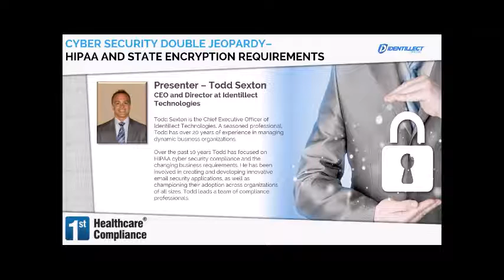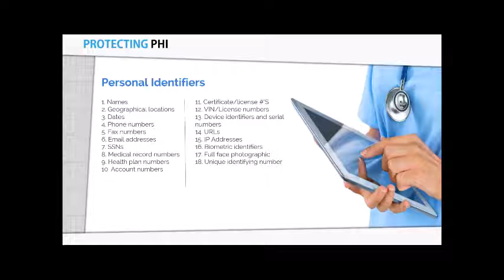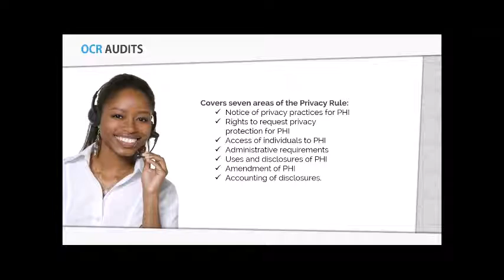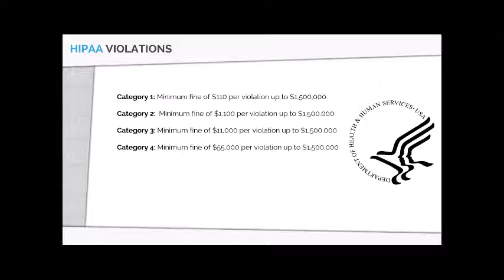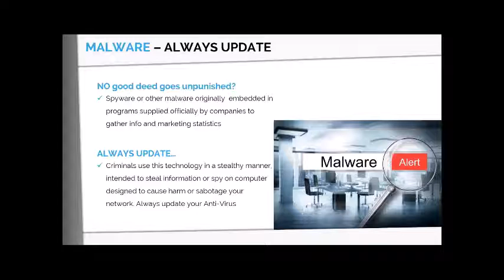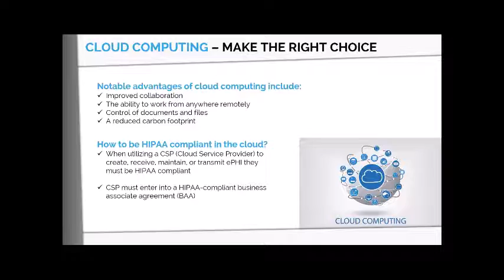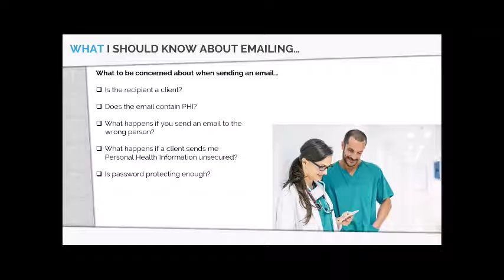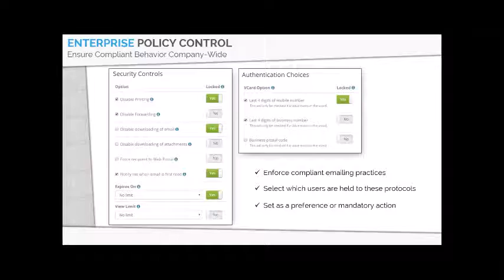Cyber Security Double Jeopardy HIPAA and State Encryption Requirements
First Healthcare Compliance hosts Todd Sexton Chief Executive Officer of Identillect Technologies for a discussion on how to comply with HIPAA and your state's Information Act despite the increased cyber security threats. Additionally, Todd will explain how to avoid placing your business in double jeopardy due to the fact there are multiple areas of compliance your business must adhere to.

Todd has over 20 years of experience in managing dynamic business organizations.Todd is a HIPAA compliance expert and researcher, he frequently lectures, authors, and advises on security compliance measures.

Attendees will learn:

1. What the current cyber security requirements are to remain HIPAA    compliant

2. How to navigate the audit process for HIPAA Compliance

3. Increased state regulatory requirements and how it may place your business in double jeopardy